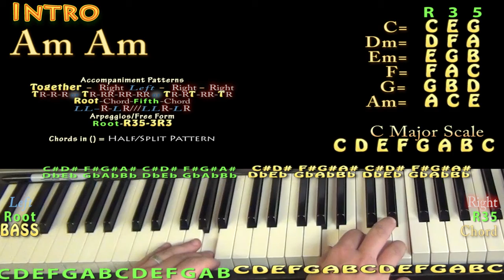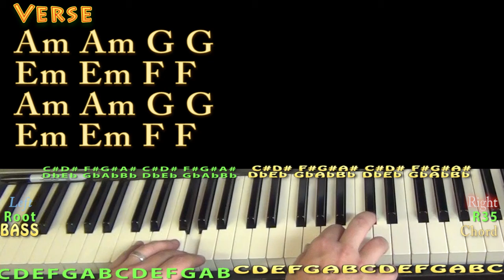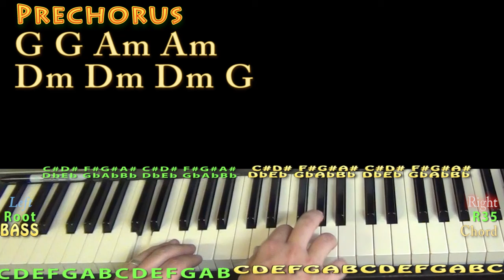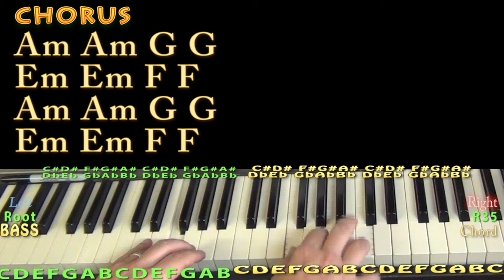In the Night (The Weeknd) Piano Lesson Chord Chart